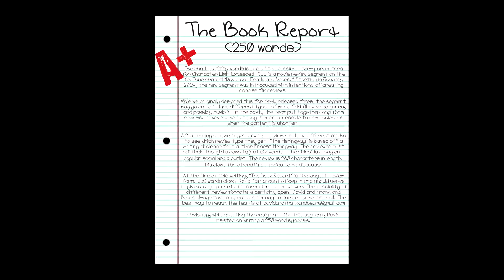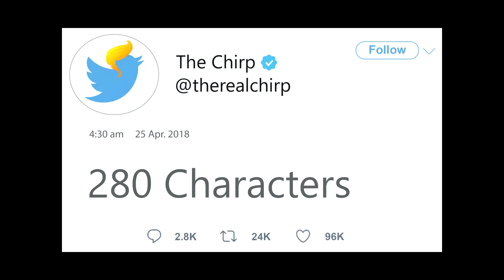Midsommar - Character Limit Exceeded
A movie review of the 2019 folk horror flick, Midsommar